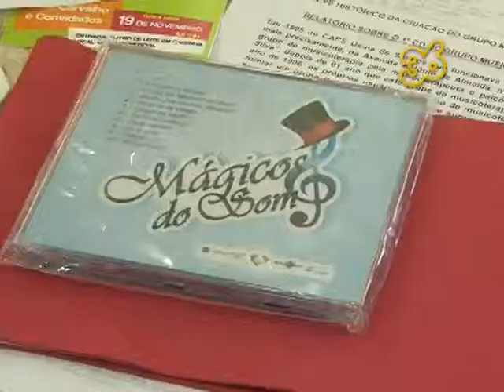PMVR (RJ) | LANÇAMENTO DO CD MÁGICOS DO SOM SMS